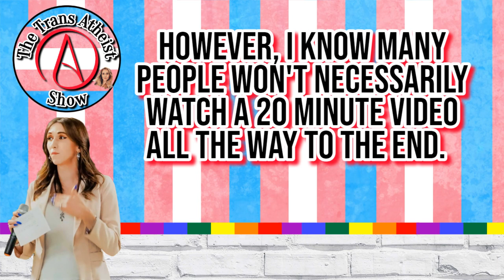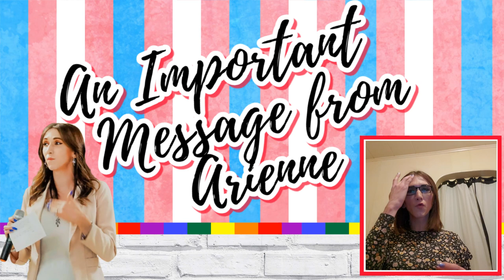The Trans Atheist: An Important Message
Welcome back to Season 2 of the Trans Atheist.  I try to keep the video's as short as possible but my past as a minister can lead to me being a bit long winded.  The last video - Responding to Kirk Cameron - contained a message that I felt was very important to hear.  However, as the video was 20 minutes long, I feared that it may get lost in the mix.  So, I have decided to pull that segment here.

Season 2
Episode 2.5